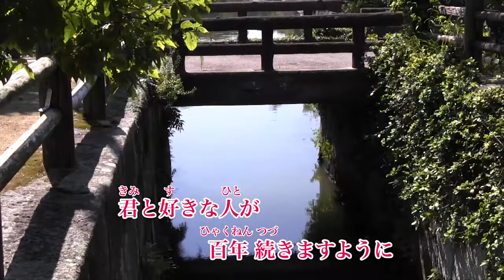【カラオケ】ハナミズキ / 一青窈【オフボーカル メロディ有り karaoke】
作詞：一青　窈
作曲：マシコタツロウ
編曲：武部　聡志